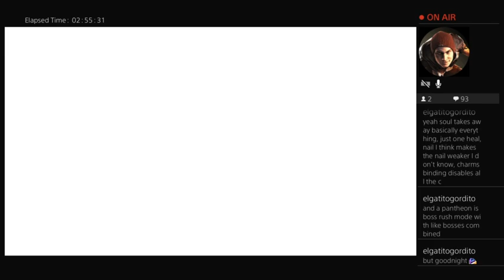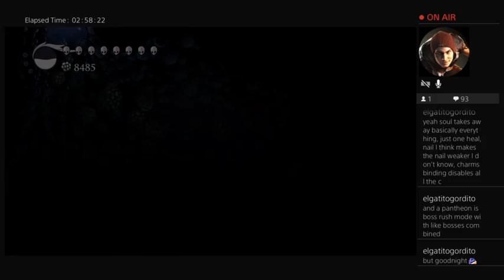October 2, 2023